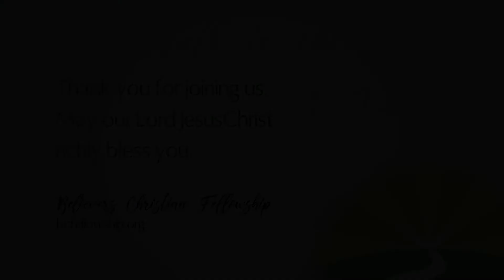201018 -Stephen Coffey: Calvary